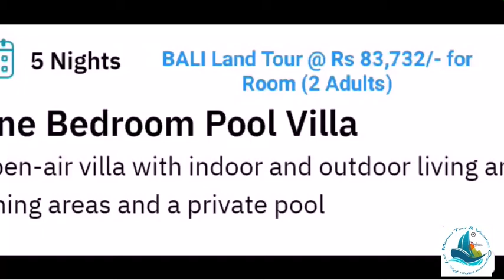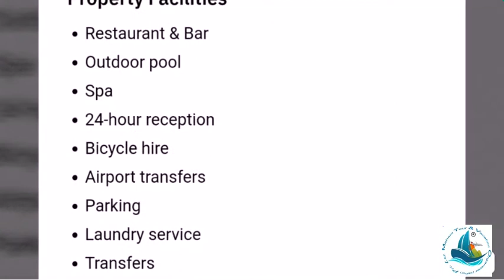Bali Tour Package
5 Nights Bali Tour Package